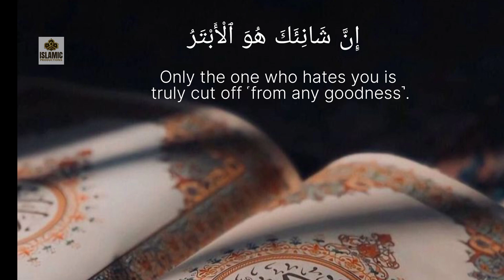Surah Al-Kawthar | Omer Hashim Al Arabi